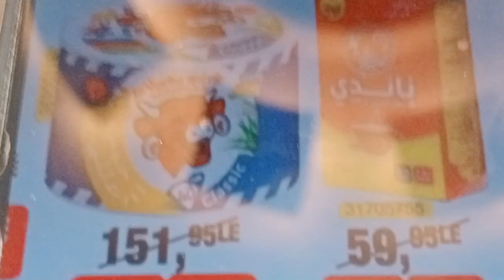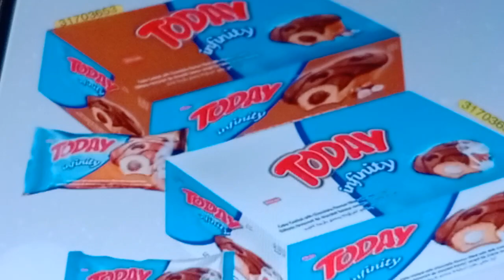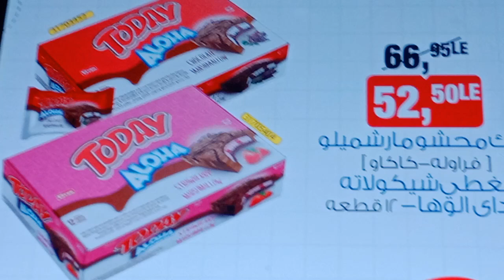عروض الاثنين في بيم ٢٨/اكتوبر#بيم_ماركت